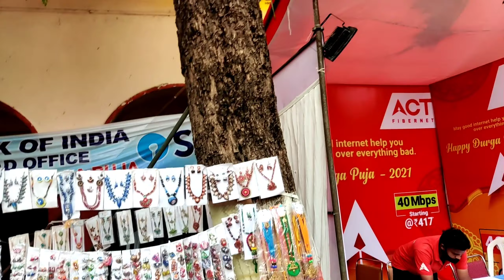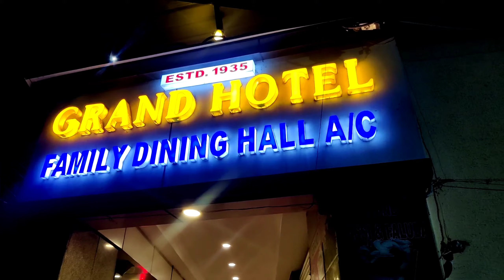Subho Ashtami Special😍 vlog | শুভ অষ্টমী | Durga Puja Diaries 2021 | Pandal Hopping | BanglaVlog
Subho Ashtami Special😍
Durga Puja Astomi Vlog 2021
Durga Puja Diaries 2021
Pandal Hopping
শুভ অষ্টমী
# Ashtami Vlog
Ashtami Puja

music credits